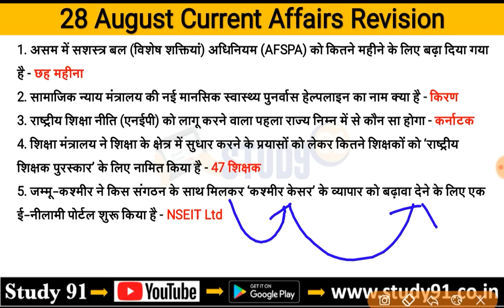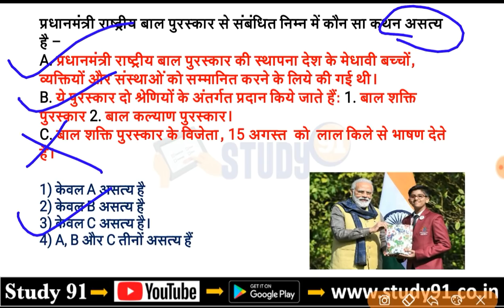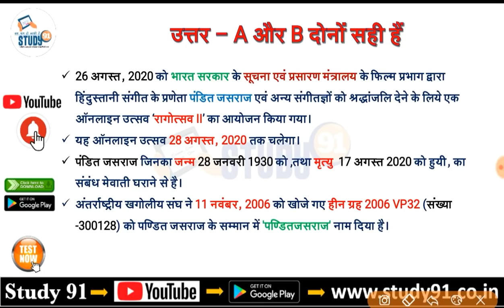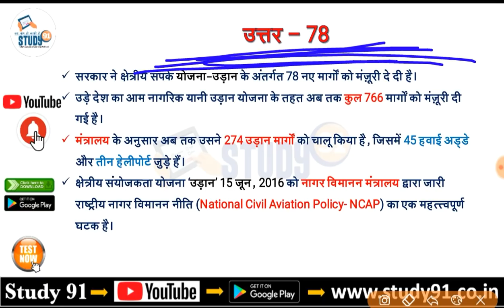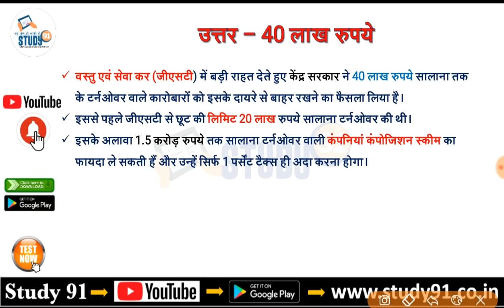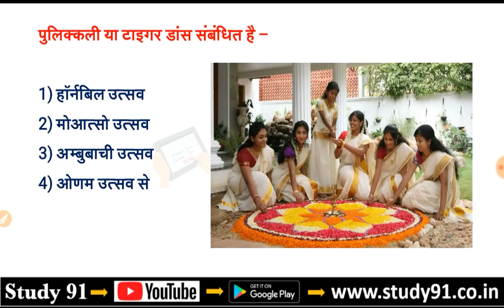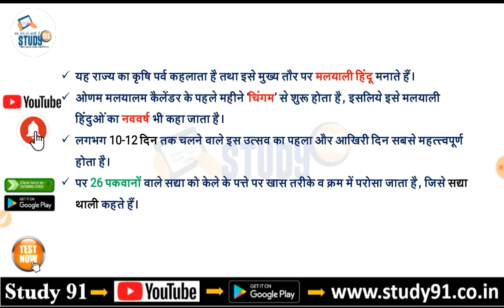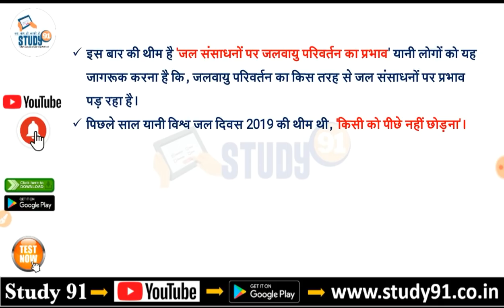Daily Current Affairs : 29 August 2020 Current Affairs in Hindi with Test & PDF, Study91 Current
Rate & Review.

📲 Join Us -
📢 Telegram for Free Study Material -